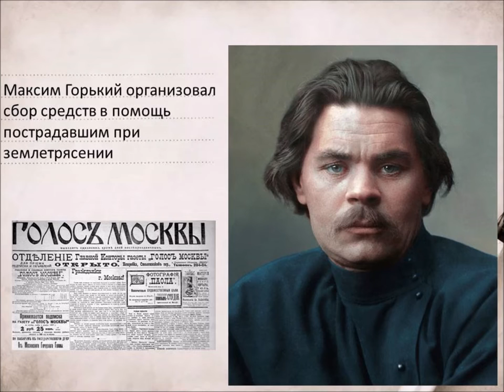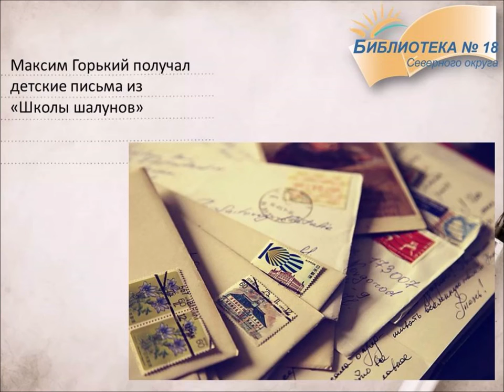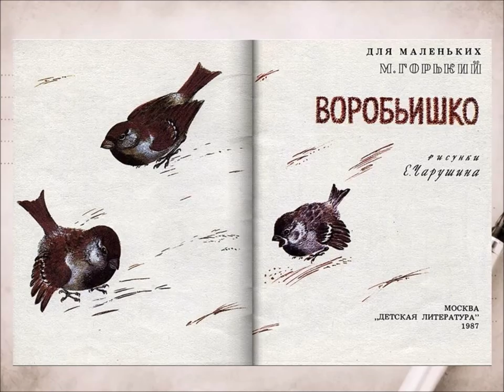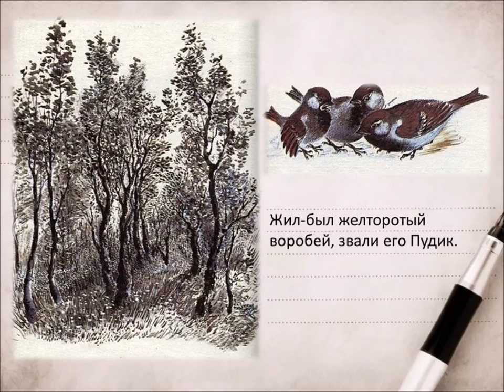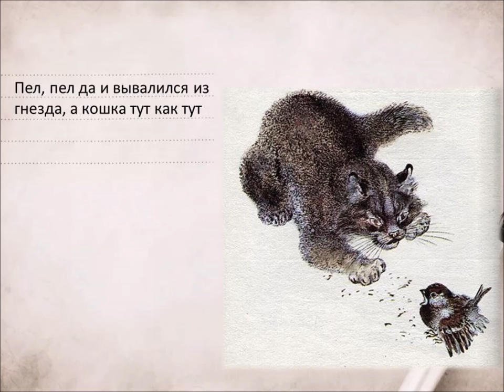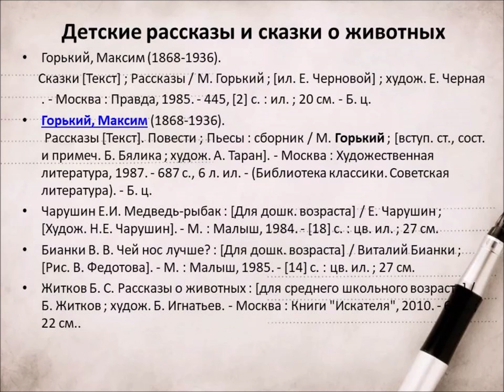М. Горький «Воробьишко»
Библиотека № 18 Северного округа представляет громкое чтение сказки Максима Горького «Воробьишко» и рассказывает историю создания этого произведения.